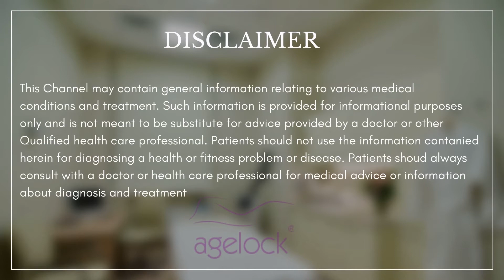Botox Treatment for Jawline Slimming & Bruxism | Jawline Slimming Treatment in Chandigarh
Slimming the jawline is a procedure most popular amongst people

✔️Botox slims the jawline. This in turn increases the visibility of the V-line in your face

✔️Making your face appear more youthful and slender, while emphasizing your cheekbones.

✔️This procedure can relieve pain / teeth grinding (bruxism)

If you are interested in exploring Botox Treatment for Face Slimming

Book a cosmetic consultation with Dr. Kohli

🏥Visit us at House Number 1107, Level I, Sector 36-C
Chandigarh, India 160036